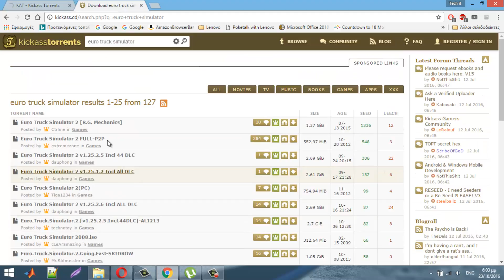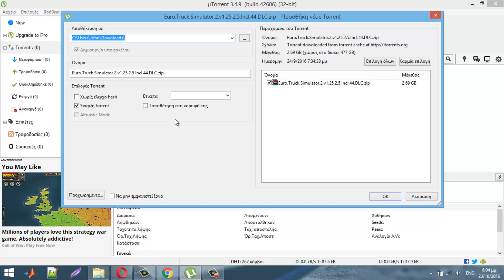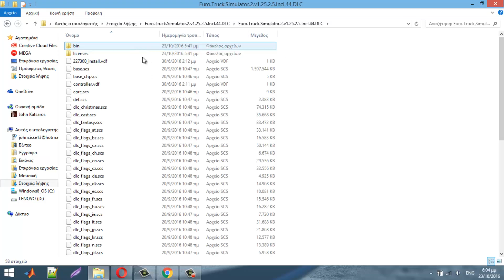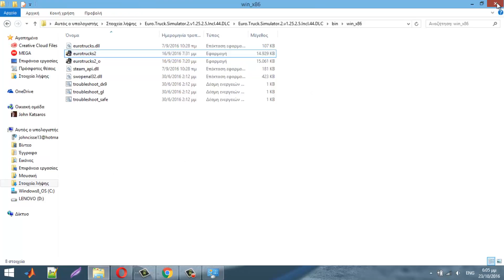Tech #18 Πως να κατεβάζω το Euro Truck Simulator 2